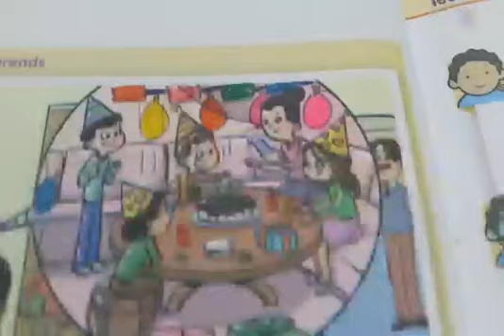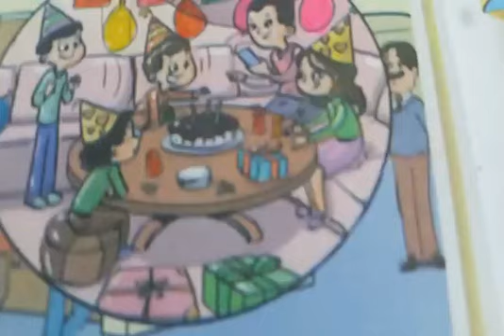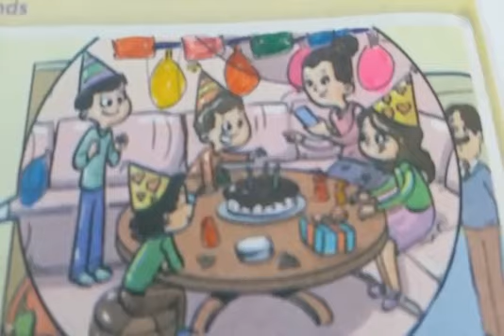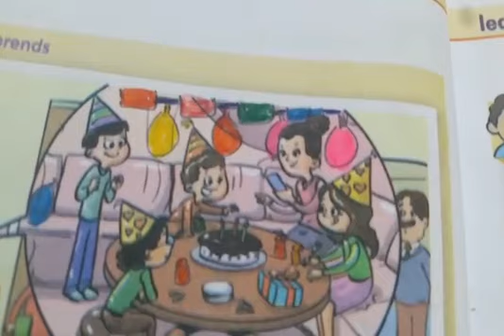Unité: 6 mes fêtes semaine :2 activités orales séance:6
2aep